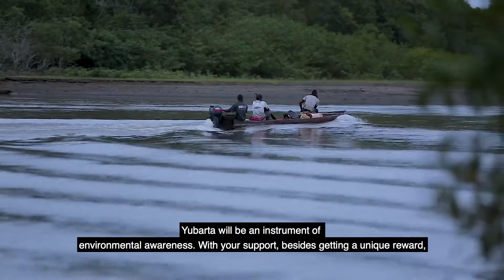Yubarta, the humpback whale. English subtitles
Pitch of the crowdfunding campaign to make the chapter Yubarta  the humpback whale, from the documentary series Colombia Megadiversa, of the Laverde Biodiversa Foundation.